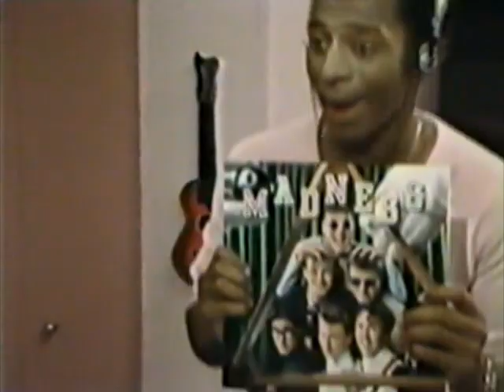Warner Bros. Records Commercial - The Adventures of the Warner Bros. (MTV 1983)